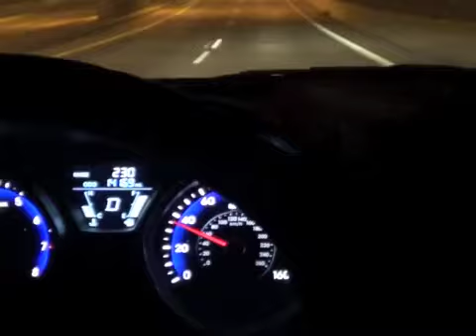Internet Lifestyle Network 100 Day Video Challenge-Boom #16 "Driving Your Intentions"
After being inspired by Mark Hoverson's Minute with Mark video today...I decided to share my tip on how to use drive time to enhance your intention setting.

This is something that I have done for years...and it always help clear the clutter from my mind and spirit and allow me to make better decisions.

Gratitude is the Attitude that gives our dreams Altitude!!!

If you want to jump on board with the ILN video challenge like me...just go to

Boom!